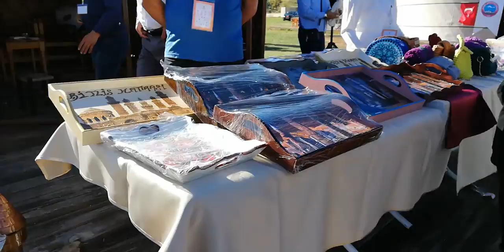Bitlis Tanıtım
Ahlat (1071 Malazgirt Şenlikleri) Stantlar